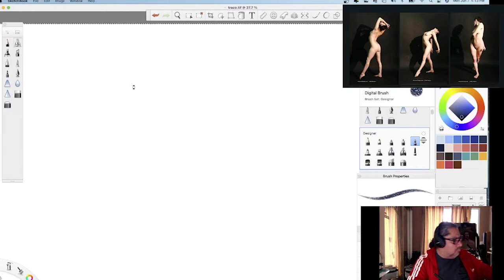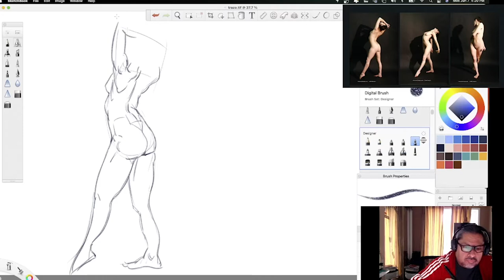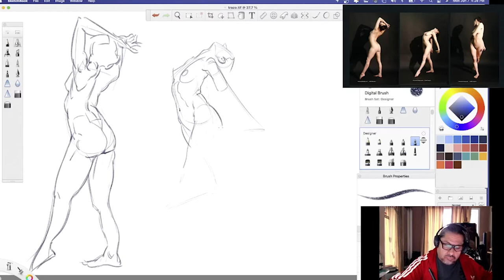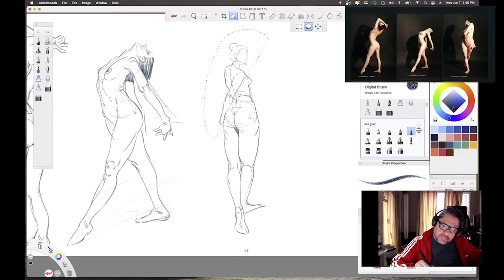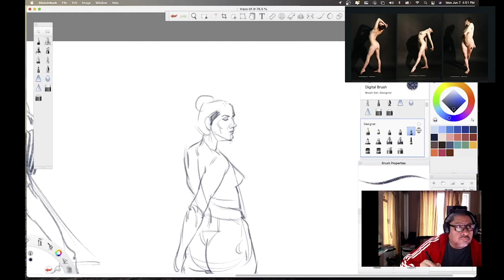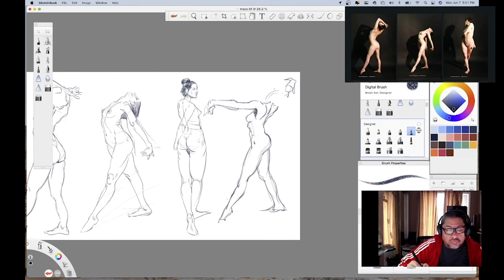Approach to Digital Figure Drawing in the Wacom Cintiq 27QHD, Wacom Mexico, Pro pen II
Speed figure Drawing From references.
Wacom cintiq 24 HD
SketchBook Pro, OBS